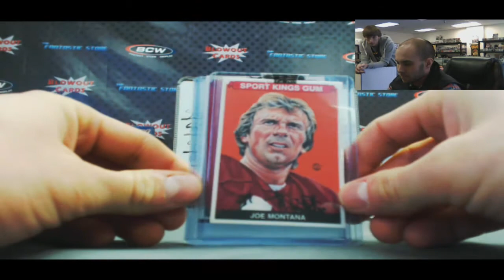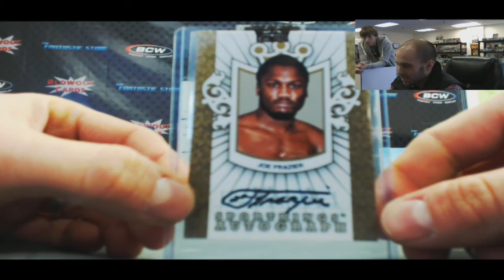Sport Kings B - Box War RD 1 - Gary VS Bryan